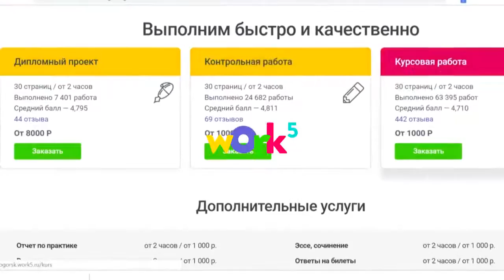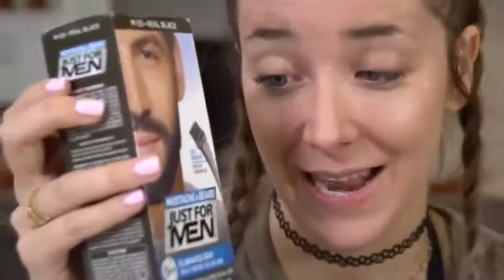ИДЕАЛЬНЫЕ БРОВИ и ГУСТАЯ БОРОДА Дженна Марблс Краска